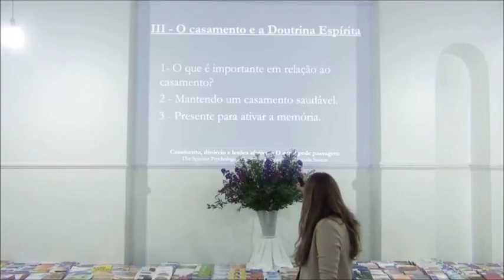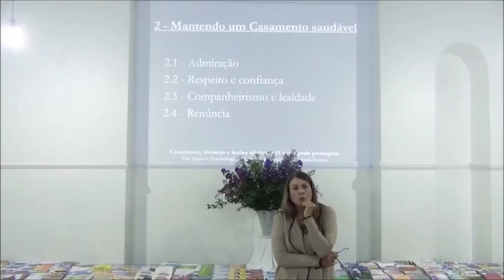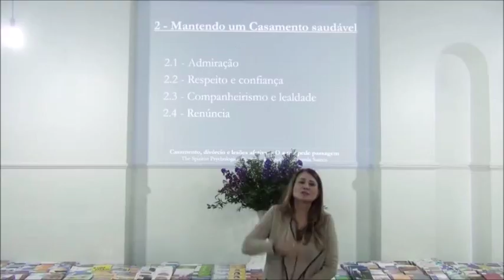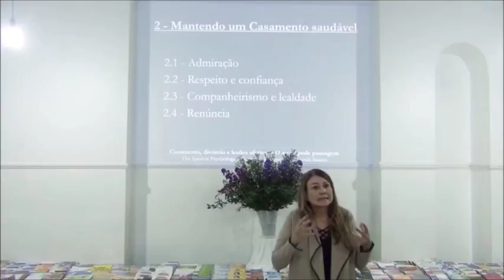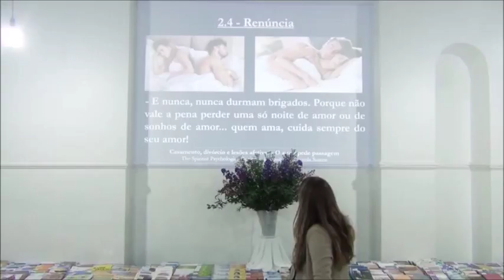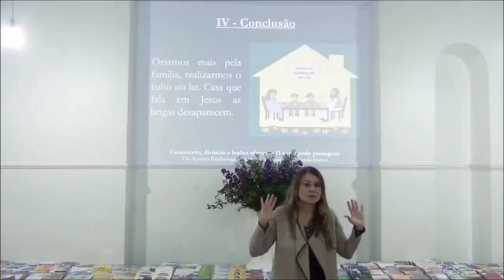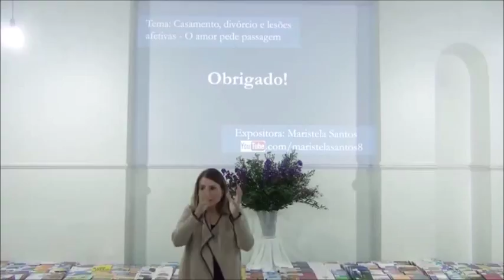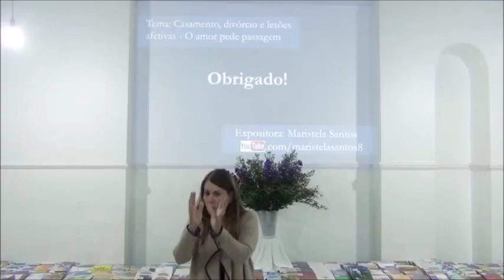Casamento, lesões afetivas e divórcio (Parte 2) | Maristela Santos - The Spiritist Society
Seminário Espírita com a participação de  Maristela Santos, em abril de 2018, na The Spiritist Psychological Society.
Local: Bishop Creighton House - Londres | Maristela Santos - The Spiritist Society
Dirigente:  Evanise M Zwirtes